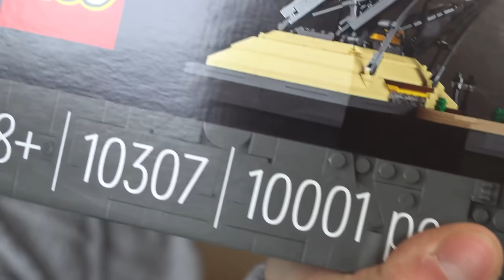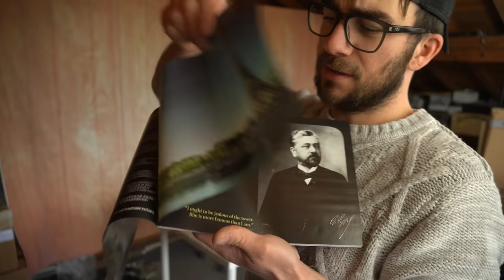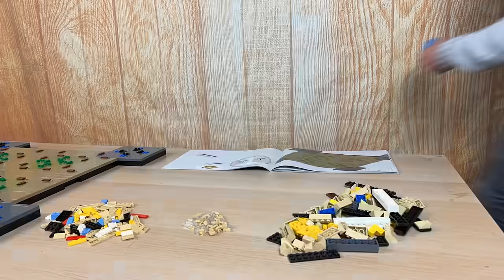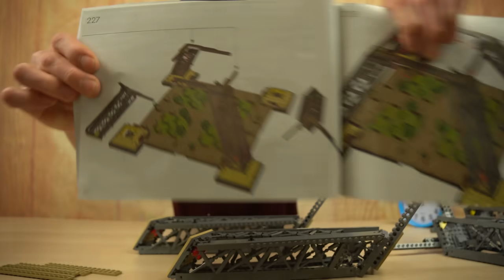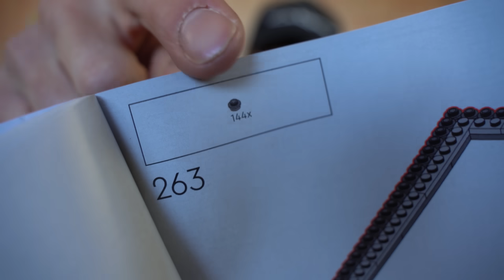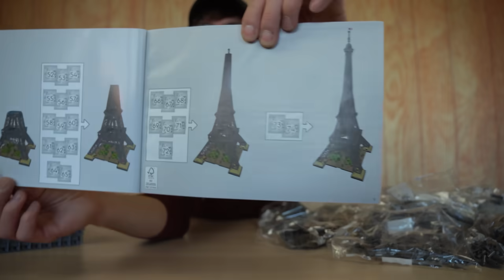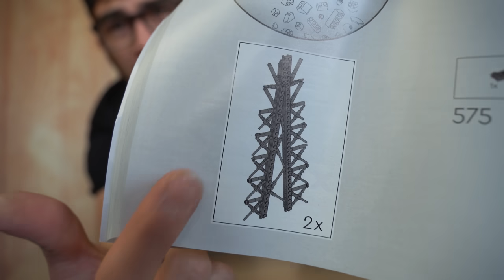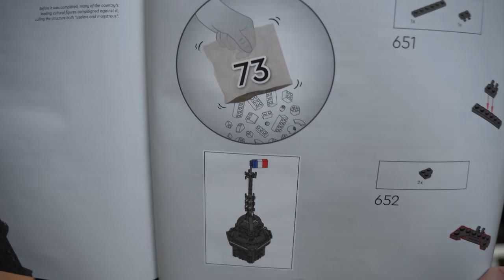HO PASSATO 18 ORE A COSTRUIRE LA TORRE EIFFEL DI LEGO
Fidatevi di me, scaricate Letyshops che se lo usate tutto l'anno avrete un sacco di CashBack Gratuito!

Ho costruito la Torre Eiffel di LEGO!!! Piu di 10 mila pezzi totali, per un altezza di 149 centimeti, ad oggi il LEGO più alto al mondo! SPETTACOLARE!